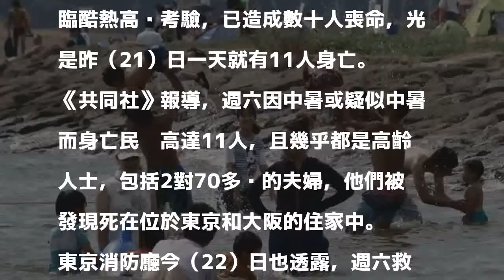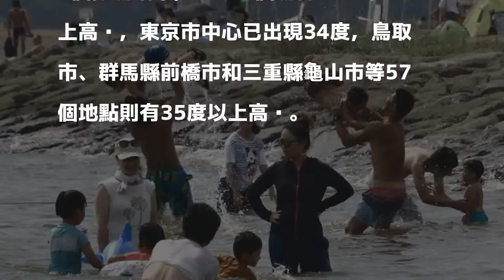日本熱浪1天11死 東京救護車單日出動逾3千次破紀錄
〔即時新聞／綜合報導〕本月初西日本部分地區遭豪雨襲擊，緊接著日本多地又面臨酷熱高溫考驗，已造成數十人喪命，光是昨（21）日一天就有11人身亡。

發表評論評論如下。